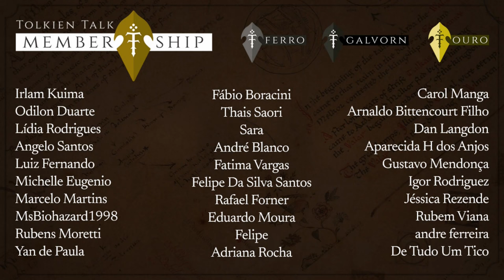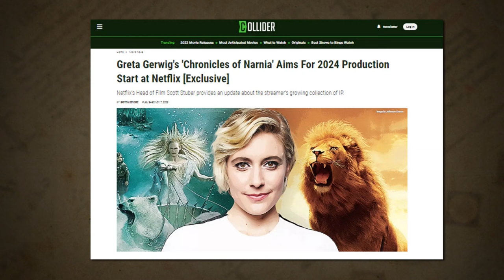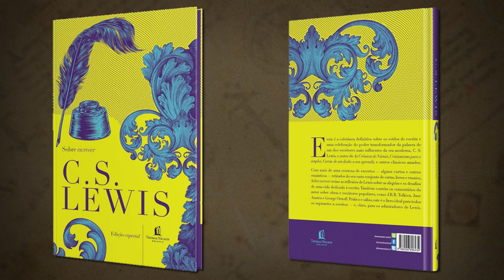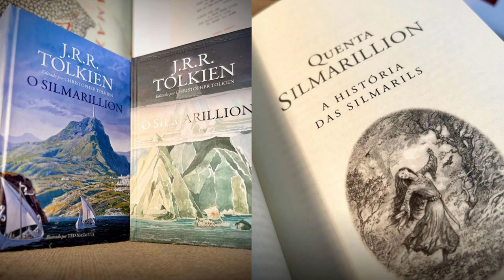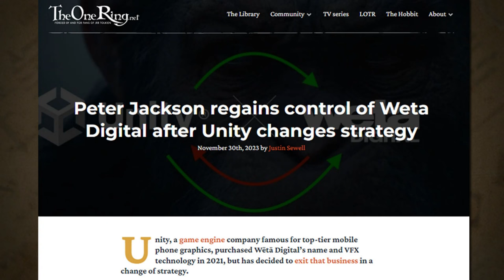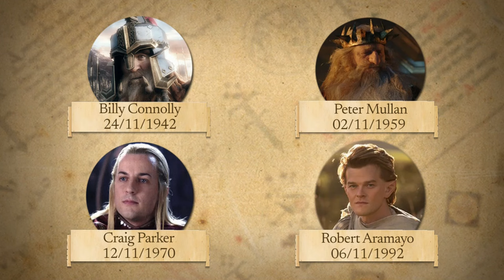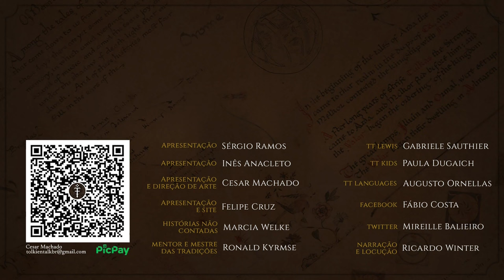Notícias Novembro 2023: C.S. Lewis, O Silmarillion e muito mais | TT News 95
O mês de novembro é conhecido como o mês de C.S. Lewis e tivemos novidades relacionadas com a obra do autor, como novidades sobre os filmes da Netflix, um novo livro e ainda tivemos uma live sobre os filmes de Nárnia da Disney. No Brasil, também tivemos várias novidades sobre lançamentos de livros de J.R.R. Tolkien. Confira mais um TT News para conhecer todas as notícias da Terra-média.

Compre os lançamentos mais recentes através do link de TT:

"A Sociedade do Anel" na Audible:

Nova edição do “Cartas de J.R.R. Tolkien”:

Nova edição da bio “J.R.R. Tolkien: Uma biografia”:

"Sobre escrever de C.S. Lewis":

APRESENTAÇÃO
Inês Cardoso Anacleto

CONFIRA TAMBÉM

MÍDIAS SOCIAIS

TRILHA SONORA

Trilha sonora do vídeo:

"Snowfall", "A New Year”, "Childhood" and “Skyward” by Scott Buckley - released under CC-BY 4.0.

CAPÍTULOS
00:00 Início
00:30 Notícias da nossa toca
05:06 Mês de C.S. Lewis
07:42  Novidades Literárias
09:07 Notícias Variadas
12:13 Datas Importantes
14:37 Despedida